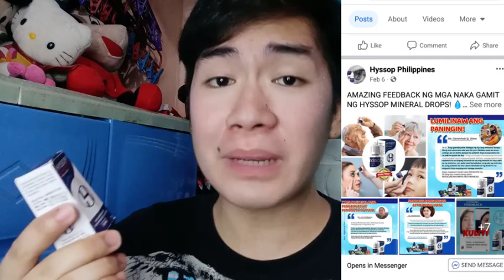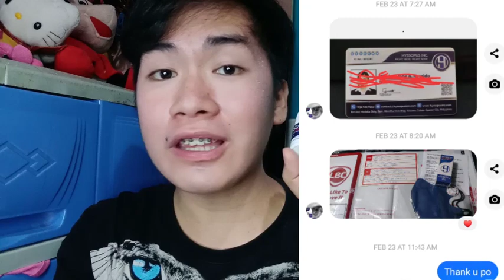HYSSOP MINERAL DROPS! LEGIT NA NAKAKALINAW NG MATA? AT IBANG PROBLEMA SA MATA!😱